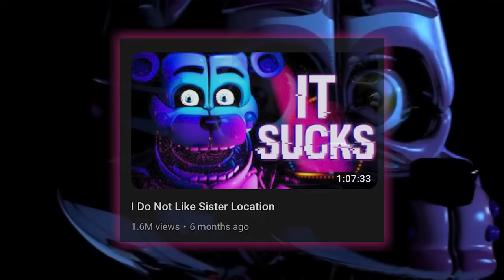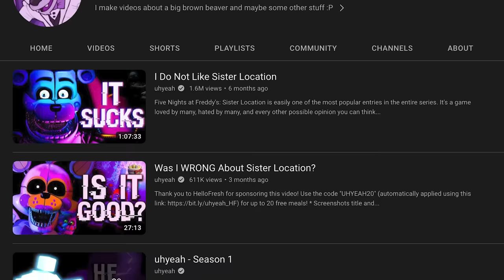The Sister Location Bootleg That's BETTER Than Sister Location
UHYEAH PLUSH: SALE ENDED

Have I gone crazy this time? Find out in this exciting episode of "uhyeah does not like Sister Location!"

-- TIMESTAMPS --
0:00 - IMPORTANT INTRO!!
2:35 - Endless Inside
9:27 - Endless Inside (Continued)